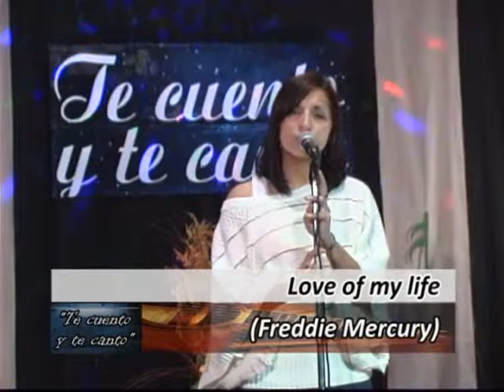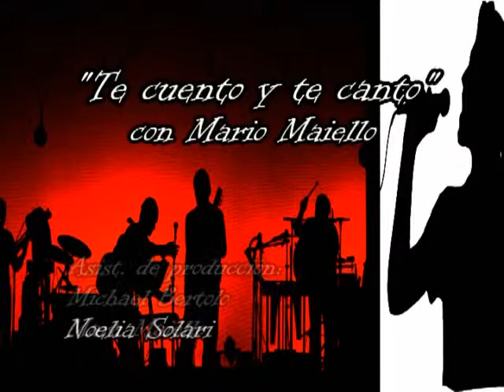*Noelia Solari* - Love of my life (cover)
TE CUENTO Y TE CANTO ,programa idea y conduccion de Mario Maiello.Emite canal    7 de cablevision , Zona Norte,de Lunes a Viernes 0.30 hs.